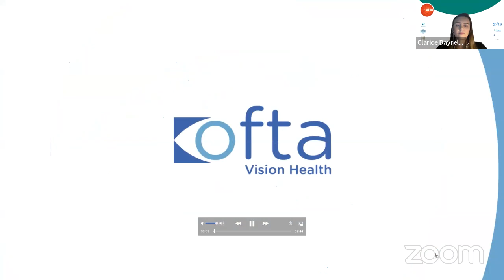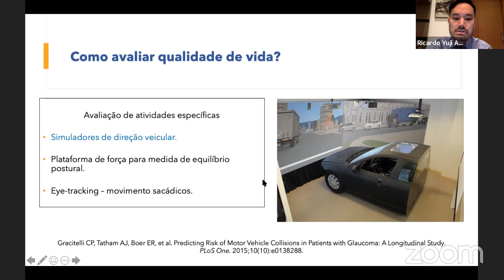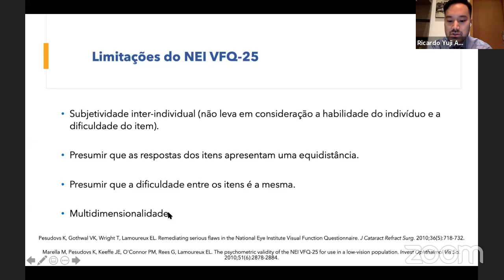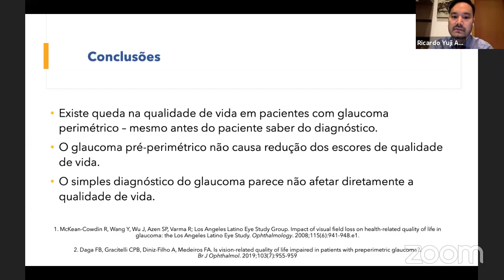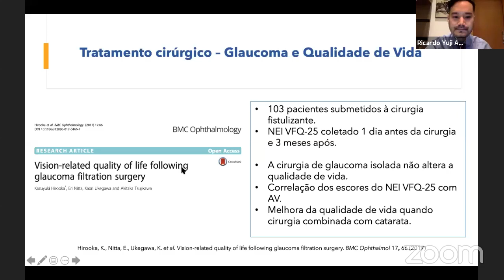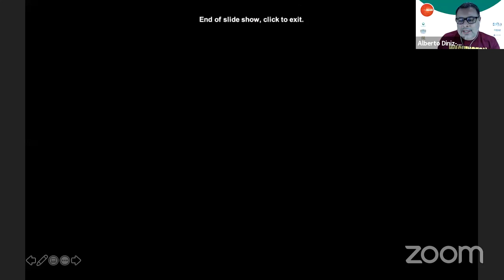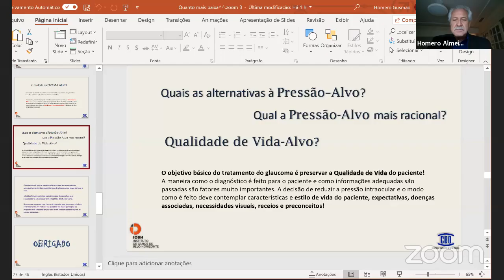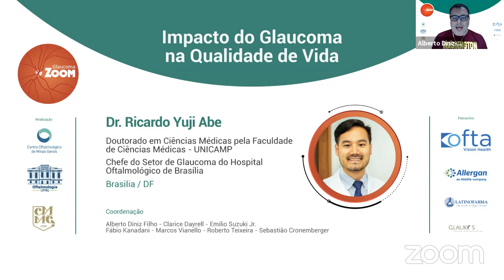Glaucoma Zoom Webinar com Ricardo Yuji Abe 08.07.2020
Assista ao webinar "Impacto do Glaucoma na Qualidade de Vida" com o Dr. Ricardo Yuji Abe.

Uma iniciativa dos Serviços de Glaucoma do Centro Oftalmológico de Minas Gerais, do Hospital São Geraldo da Universidade Federal de Minas Gerais e do Instituto de Olhos da Ciências Médicas, com o patrocínio da Ofta Vision Health, Allergan, Latinofarma e Glaukos.